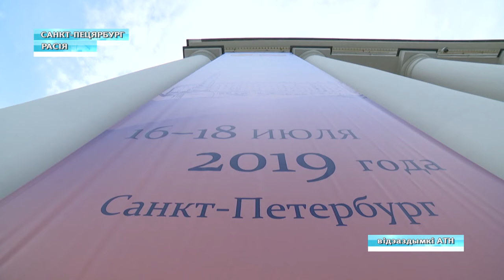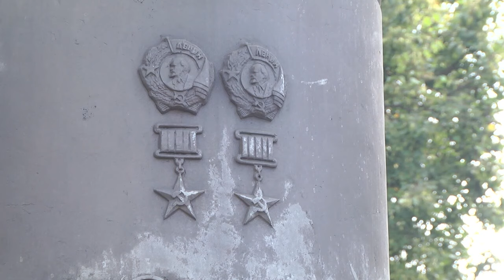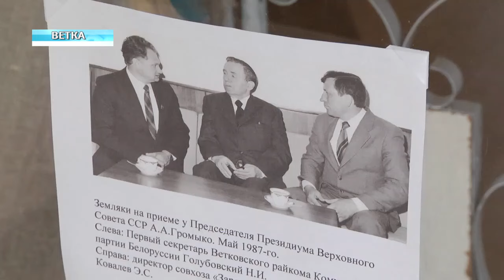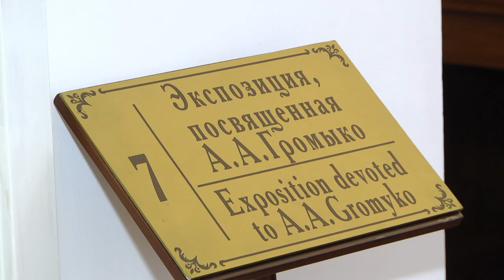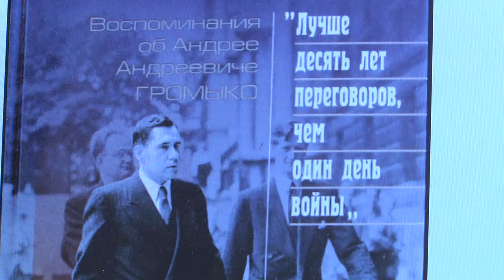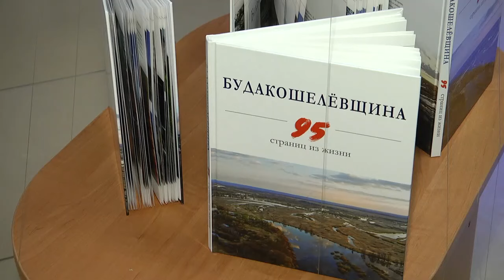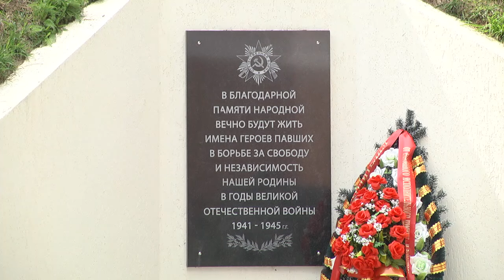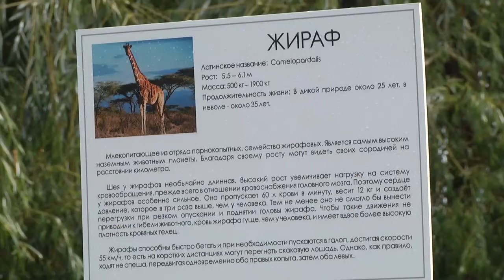18 07 2019 НОВОСТИ